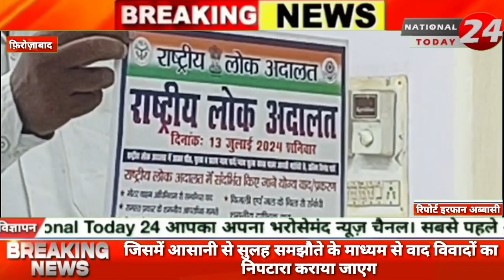13 जुलाई को लगेगी लोक अदालत, मजिस्ट्रेट ने बताया कि आगामी 13 जुलाई को लोक अदालत का आयोजन किया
फिरोजाबाद में आगामी 13 जुलाई को लगेगी लोक अदालत, मजिस्ट्रेट ने बताया कि आगामी 13 जुलाई को लोक अदालत का आयोजन किया जा रहा है।